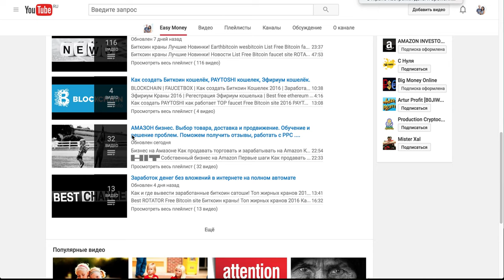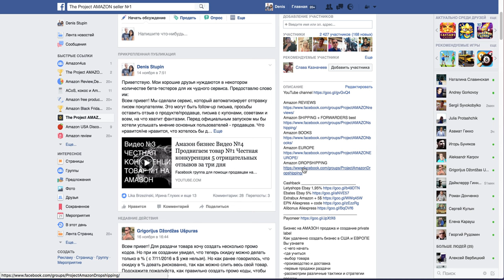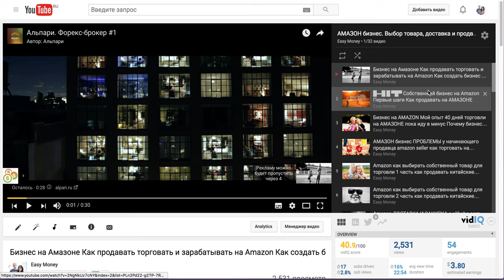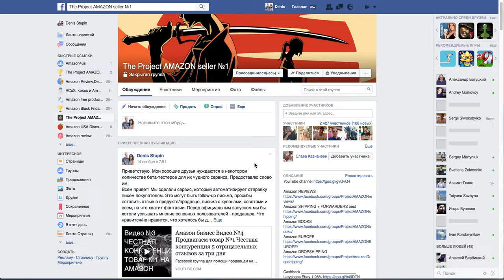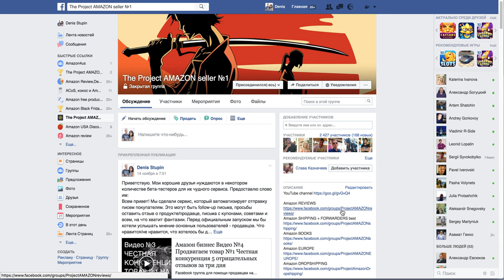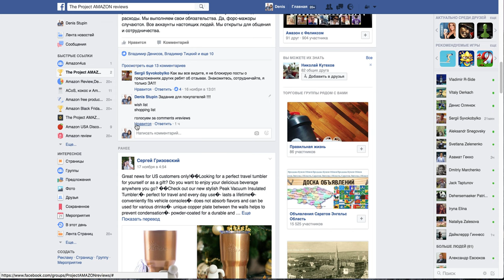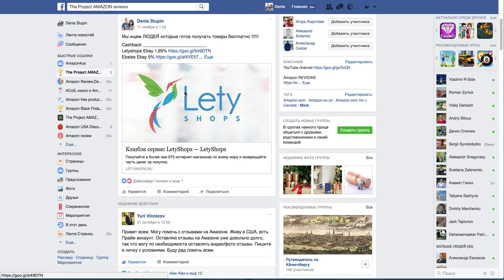Амазон бизнес Новости как продвигать в топ и получать отзывы на товары информация для размышления